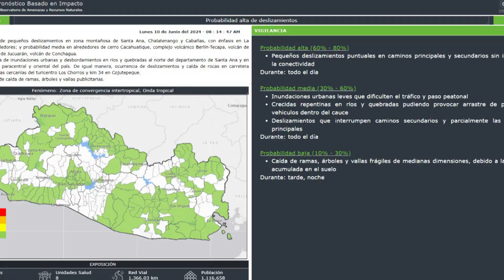CONFORMARÁN COMITÉS DE PROTECCIÓN CIVIL EN SAN SIMÓN PARA MITIGAR RIESGOS DURANTE PERIODO INVERNAL